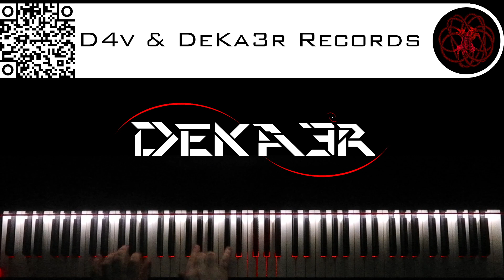🔴 IRL - ESTUDIOS PROFUNDOS DE PIANO - FA# MENOR ARMÓNICO - ESCALAS DOBLES EN TERCERAS - 3087